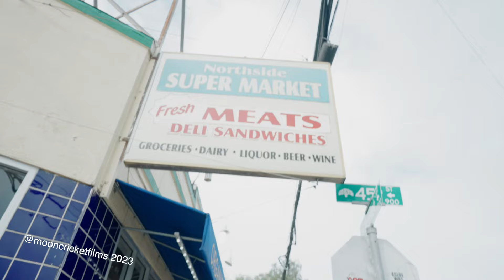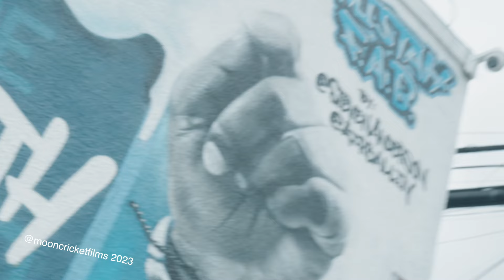Mistah Fab mural revealing Oakland, CA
Revealing of @fabbydavisjr1 new mural in his childhood neighborhood to kick off FAB week. 01/22/24